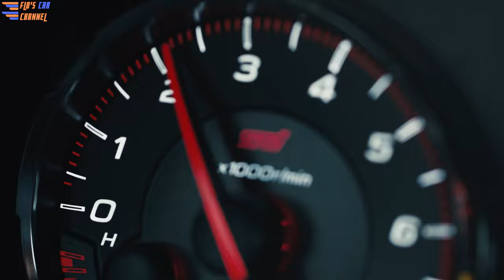Subaru WRX STI (2021) - The Gravel Master - Driving Scenes on Gravel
Hi, my name is Flo and welcome to Flo's Car Channel! The Subaru WRX STI remains the brand’s ultimate performance model, powered by an exclusive 2,5-liter turbocharged boxer engine producing 310 horsepower and 290 lb-ft (394 Newton meters)of torque. The WRX STI brings rally-bred performance technology to road and gravel with:

• SI-DRIVE engine performance management with Intelligent, Sport and Sport Sharp settings
• 6-speed manual transmission
• Inverted-strut front suspension with forged aluminum-alloy lower L-arms
• Active Torque Vectoring
• Multi-mode Vehicle Dynamics Control (VDC) allows driver to select level of stability and traction control intervention, or disengage system
• STI high-performance sport-tuned suspension, 19-inch aluminum alloy wheels and summer performance tires
• Brembo performance brakes include ventilated 4-wheel disc brakes with 6-piston monoblock front calipers and dualpiston monoblock rear calipers
• Combination of Electronic Brake-force Distribution (EBD) and Super Sport AntiLock Braking System (ABS) helps to enhance stability under hard braking
• Aluminum hood with integral scoop to provide fresh air to intercooler
• LED low and high beam headlights and LED taillights
• Symmetrical All-Wheel Drive with MultiMode Driver Controlled Center Differential (DCCD) featuring three automatic performance modes and six manual differential locking-control settings; electronic limited-slip type center differential, helical gear-type limited-slip front differential and TORSEN torquesensing limited-slip rear differential

For 2021, the WRX STI again offers base and Limited trims. The base WRX STI model comes very well equipped with the All-Weather Package; Welcome Lighting; Keyless Access with Push-Button Start; Subaru Starlink 7-inch Multimedia Plus system; Steering Responsive LED headlights (low and high beam) with height adjustment controls; dual-zone automatic climate control, and dual USB ports. Like the WRX, the WRX STI also features roof rack mounting brackets.

Black Ultrasuede upholstery is featured throughout the WRX STI’s cabin, accented by red and black leather bolsters with red stitching for front and rear seats. The pedal covers are aluminum alloy, and the carpeted floor mats are embroidered with the STI logo. The flat-bottom leather-wrapped steering wheel integrates control switches for audio, cruise control and Bluetooth. Recaro performance design front seats with 8-way power driver’s seat can be added as an option.

The STI Limited adds an extensive suite of standard equipment including the Recaro front seats with 8-way power driver’s seat; 7-inch Starlink Multimedia Navigation system with Harman Kardon amplifier and speakers; Blind-Spot Detection with Lane-Change Assist and Rear Cross-Traffic Alert; leather trimmed upholstery, and power moonroof. A low-profile lip spoiler for the trunk, replacing the high-profile wing, is also available at no cost on the STI Limited.

It helps the channel a lot and is greatly appreciated!

Video and Image Sources:
Subaru of America, Inc.